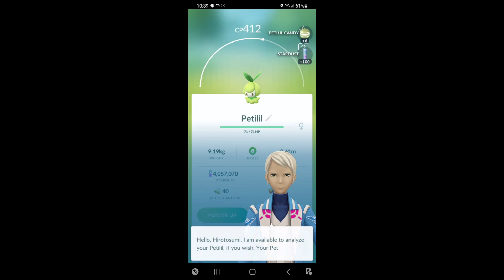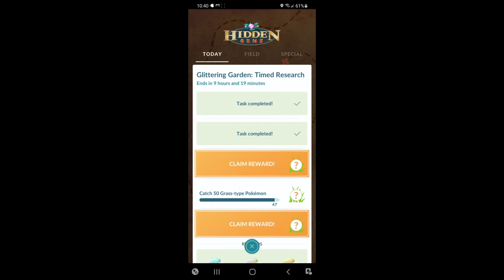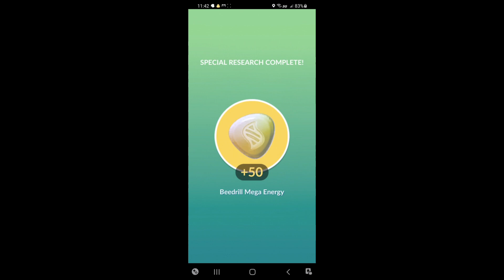Glittering Garden: Timed Research